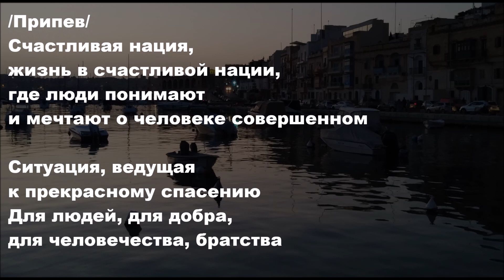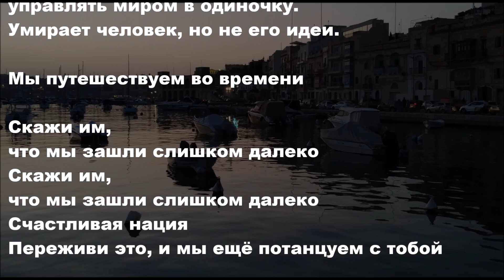Ace of Base - Happy Nation - перевод на русский